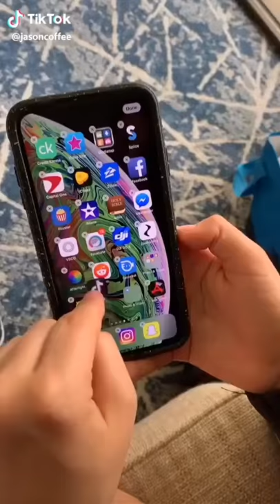🏃‍♀️Tiktok run Compilation🏃‍♂️ / Funny Run Tiktok 😂❤️😂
Credits to Tiktok ❤️